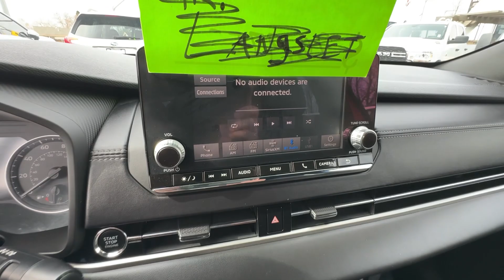2022 Mitsubishi Outlander Black Edition NV Los Angeles, Anaheim, Pasadena, Orange County, Bever...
Pre-Owned 2022 Mitsubishi Outlander Black Edition available at Reno Mitsubishi located in 1000 Kietzke Lane, Reno, NV, 89502. Servicing the Los Angeles, Anaheim, Pasadena, Orange County, Beverly Hills area.

You'll have love at first sight with the   2022  Mitsubishi Outlander.  Here's a family-friendly Outlander designed with your lifestyle in mind. Styled with fresh, modern flair and available with features such as all-wheel-drive and 3-row seating, this sleek, contemporary crossover brings convenience and versatility to every journey. The following are some of this vehicles highlighted options: Intelligent Auto on/off High Beams, Pre-Collision System, Lane Departure Warning, Panoramic Roof, HANDS-FREE LIFTGATE, Keyless Entry, Sun/Moonroof, Four Wheel Drive, Power Liftgate, Remote Engine Start. Practicality blends with pleasing, contemporary style in this well-equipped Outlander. See for yourself when you take it out for a test drive. Our professional staff looks forward to giving you excellent service!